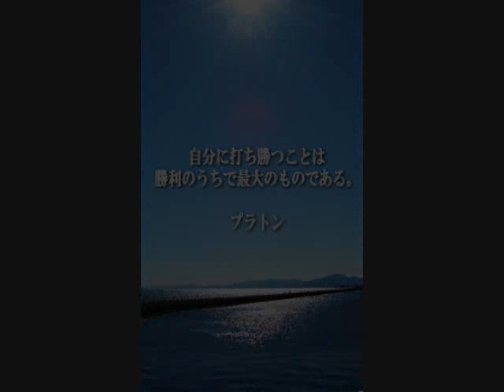無料!iPhone名言 アプリ「やる気が出る!! 一日一名言」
自分の設定した時刻にやる気が出る名言・格言・言葉をお届けするリマインダー機能がついた無料の名言アプリです。歴史上の偉人や現代を生きる人の言葉、映画、漫画、ドラマの言葉など多岐にわたる分野の厳選した名言を多数収録しています！

やる気が出るという観点から、厳選された500以上の名言を繰り返し見て、やる気を起こす、モチベーションの維持などにご利用下さい！頑張っているアナタを名言で応援します！！ビジネスマン、学生、そして今を生きる全ての人達へ。

『痛いのは生きているから 転んだのは進もうとしたから
 逃げたいのは戦っているから 悩んでいるのは変わりたいから
 苦しいと思うのは楽しさを知っているから 幸せなのは頑張ったから
 あなたの人生に幸あれ』　作者不詳